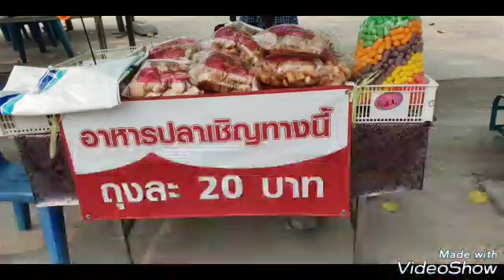ให้อาหารปลาอาหารนก#